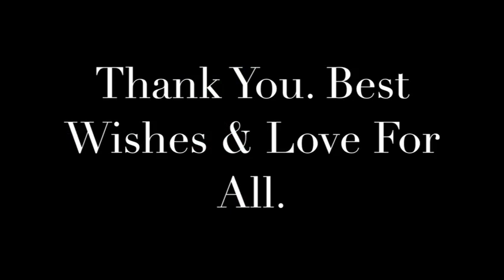Every Student Must Watch This Video Before Exams !!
Fakira World Official:

About Fakira :  Fakira is a Spiritual Guide, Healer, Tantra Therapist Motivator and Life Coach.He has conducted many Meditation Retreats, Secret Spiritual Retreats, motivational seminars and one to one sessions in many cities of India. He is followed by more than 40 Thousands of audiences throughout the globe via different platforms.
Stress Management, Leadership, Management, Attitude, Goal setting.

So these videos are really helpful for spiritual seekers, students, house wives, professionals and to all human beings.